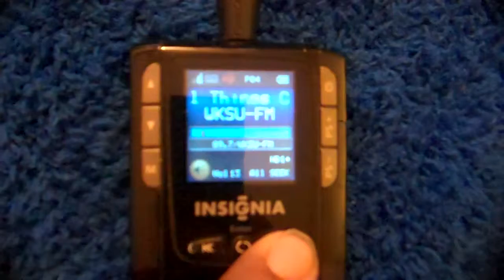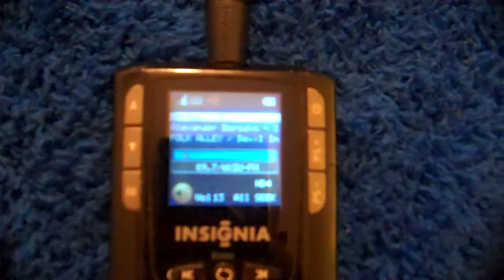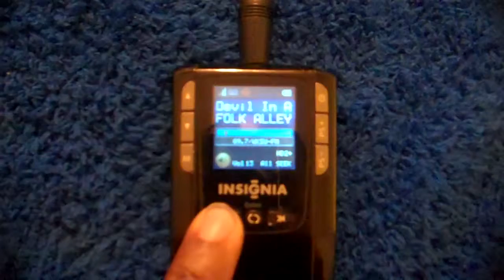WKSU HD multichannel sweep 11 09 12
If you can forgive the "fuzz focus", this is no more than a lovely romp through the various digital HD radio audio channels of Akron's WKSU Kent State University; their flagship facility operated at 89.7 MHz serving a decent chunk of Northeast Ohio all by itself . The Audio was only Peak normalized. Nothing else was done to it outside of creating an mp3 file of the original PCM wave 48Khz sampling. No equalization nor any other sound treatment was utilized. I believe that it  represents the best possible "engineered treatment" fo their MAIN CHANNEL HD signal, their STEREO secondary signal ( peaking at about -12dB) their THIRD SETEREO channel (also peaking at -12dB) and their fourth mono channel  peaking at -6dB. Something tells me that the amplitude settings allow for less  "volume data" versus "frequency spectrum" data and affords a better sound for the obvious amounts of compression. I am speculating. Those that get to play with the encoder setups, know what is real or not